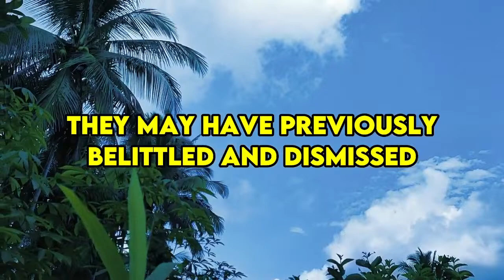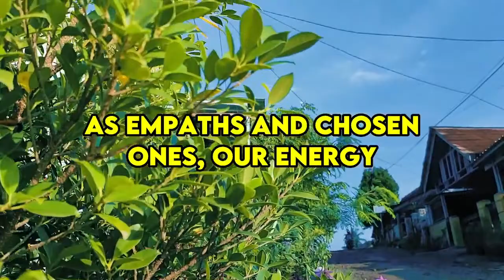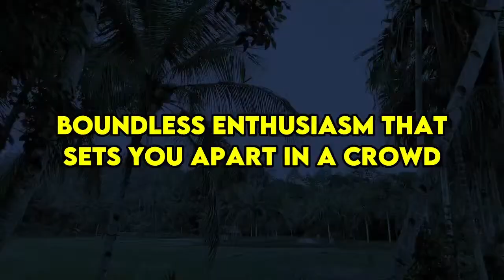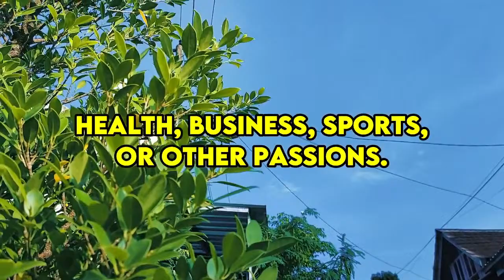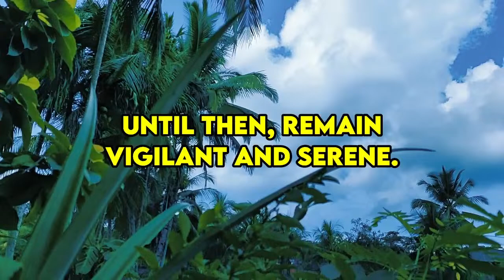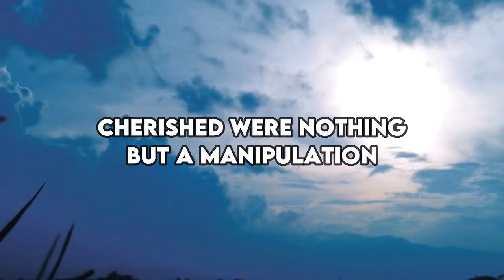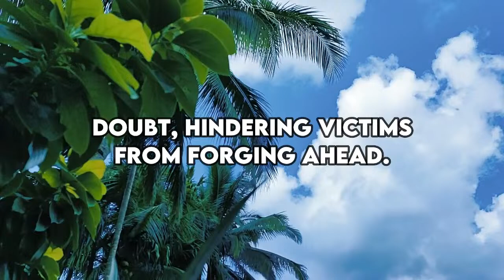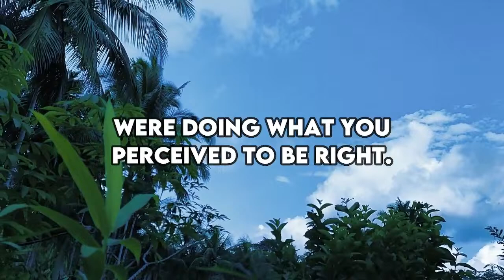This is what makes narcissists regret throwing you away and making other people want to kill you|NPD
This is what makes narcissists regret throwing you away and making other people want to kill you |NPD|Narcissist Exposed

We're truly grateful for your presence here today. We've curated an invigorating discussion focused on the intriguing topic of what prompts narcissists to experience regret and yearn for your return. This video is designed to offer enlightenment and empowerment, so don't hesitate to dive right in.

Narcissists often underestimate the value of others until it's too late. They may have previously belittled and dismissed you, yet their subsequent reevaluation and desire for reconciliation can be quite puzzling. Empaths, in particular, tend to trigger this reassessment. Their innate empathy stands out to narcissists, who often fail to appreciate the depth of such connections.

Narcissism often breeds a sense of superiority, leading individuals to believe they are above reproach. Conversely, we are driven by love and kindness, striving to do our utmost to avoid causing harm to others. Unfortunately, we frequently find ourselves entangled with toxic individuals who sow seeds of hurt and destruction. In contrast, empaths shine brightly for their compassion and empathy.

Narcissistic behavior post-breakup, Coping with a narcissistic ex-partner, Signs of a narcissistic breakup, Healing from narcissistic abuse, Moving on from a narcissistic relationship, Narcissistic manipulation after the breakup, Dealing with narcissistic rage post-breakup, Narcissistic discard phase aftermath, Recovering self-esteem after a narcissistic breakup, Narcissistic smear campaign post-breakup, Emotional aftermath of a relationship with a narcissist, Setting boundaries with a narcissistic ex, Narcissistic personality disorder recovery, Surviving a relationship with a narcissist, Psychological impact of narcissistic abuse, Rebuilding life after a narcissistic breakup, Understanding narcissistic discard tactics, Overcoming gaslighting from a narcissistic ex, Seeking therapy after a relationship with a narcissist, Narcissistic love bombing and its aftermath, Reclaiming identity after narcissistic trauma, Support for victims of narcissistic abuse, Detaching emotionally from a narcissistic ex, Narcissistic hoovering tactics post-breakup